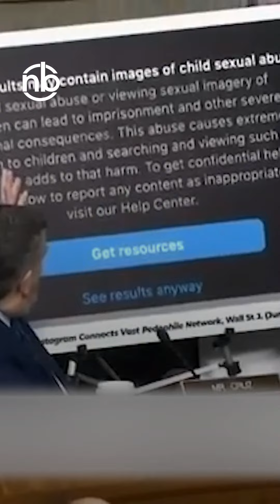MARK ZUCKERBERG TESTIFICA EN EL SENADO DE ESTADOS UNIDOS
NB is a digital media company that focuses exclusively on Social Media.